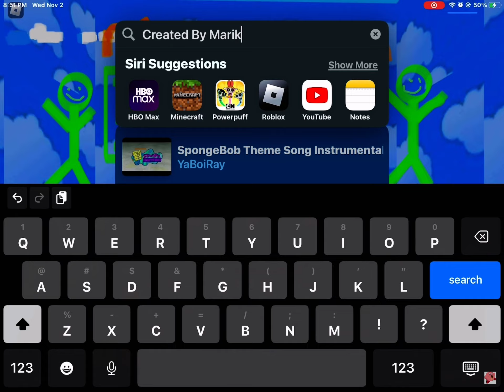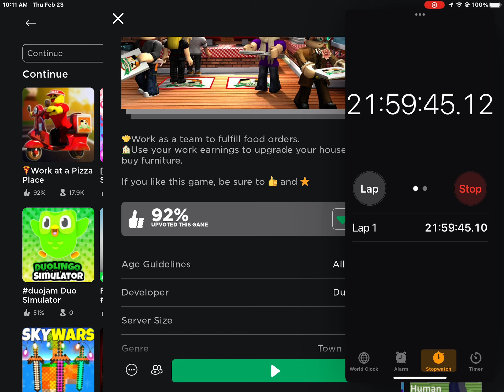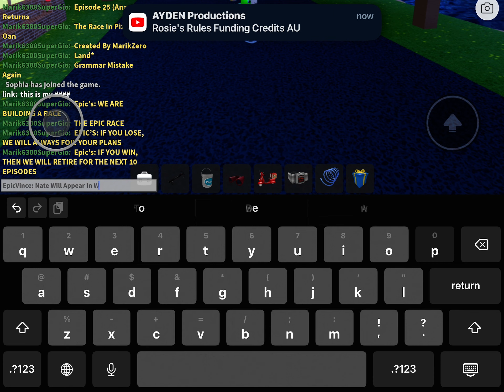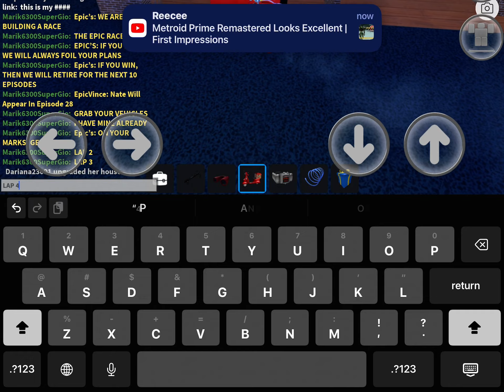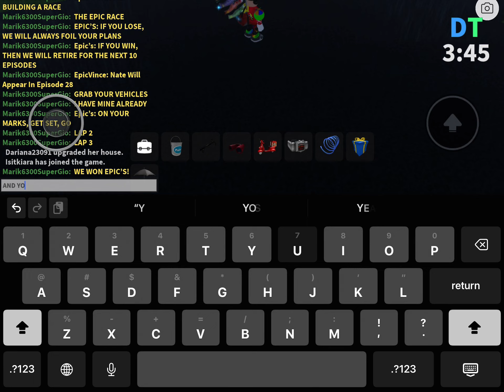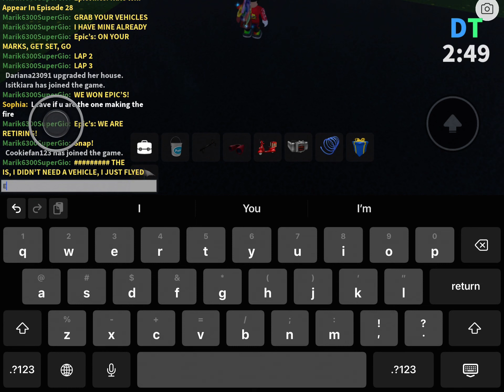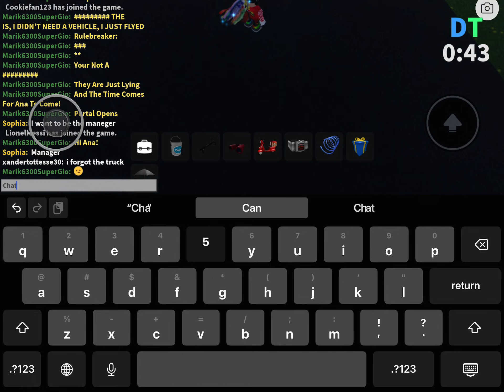The MarikZero Show Episode 19 Malia Is The Star!/The Race In Pizza Place Land